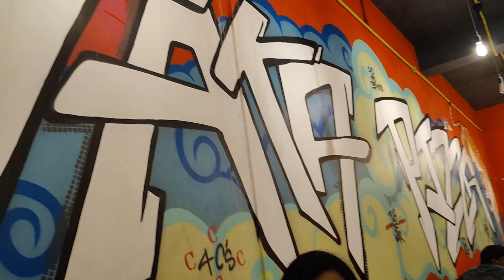Puducherry | Day 1 | White Town | Places to visit in Pondicherry | Pondicherry tourist places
Puducherry Trip
Exploring White Town, Beaches and churches with @explorewithsridipta
Pondicherry 5 days itinerary
Pondicherry tourist places
Pondicherry Bengali vlog

Our stay : French Breeze Residency

Christmas at Pondicherry
New year celebration
How to reach Pondicherry
Where to stay at Pondicherry
What to do at Pondicherry
Kolkata to Pondicherry
France of the East
Paris of the East
France of India
pondicherry
pondicherry resorts
pondicherry tourist places
pondicherry beach
places to visit in pondicherry
paradise beach
pondicherry french colony
pondicherry
pondicherry places to visit
pondicherry hotels near beach
stay in pondicherry
pondicherry tourism
white town pondicherry
 rock beach pondicherry
best hotels in pondicherry
best resorts in pondicherry
serenity beach pondicherry
villa shanti pondicherry
5 star hotels in pondicherry
la villa pondicherry
botanical garden pondicherry
 places in pondicherry
shopping in pondicherry
pondicherry auroville
hope cafe pondicherry
puducherry tourism best
 places to stay in pondicherry
pondicherry famous places
best places to stay in pondicherry
mahabalipuram to pondicherry
places to see in pondicherry
pondicherry sightseeing
best places in pondicherry
the retreat pondicherry
 best beach in pondicherry
unique places to visit in pondicherry
la maison pondicherry villa helena pondicherry places near pondicherry
pondicherry city
chennai airport to pondicherry
 places to visit near pondicherry
pondicherry union territory
cafe in pondicherry
 pondicherry resorts near beach with swimming pool
Pondicherry Bengali vlog